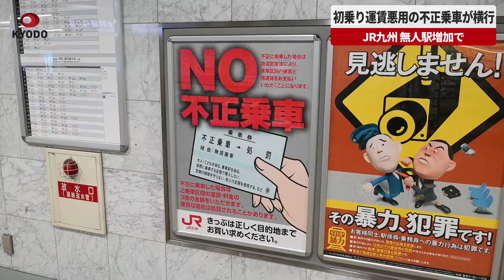【速報】初乗り運賃悪用の不正乗車が横行 JR九州、無人駅増加で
JR九州が初乗り170円切符の大半を回収できないことに頭を悩ませている。無人駅の増加を背景に、正規料金を支払わずに駅員がいない駅で降りる不正乗車が横行しているためだ。一定期間は初乗り切符の販売を窓口限定にするといった対応を取るが、抜本策が見当たらないのが実情だ。JR九州では博多駅に次いで乗車客が多い北九州市の小倉駅。170円切符は券売機で1日平均約300枚を発券するのに対し、回収できるのは1割の30枚程度だ。初乗り運賃で行けるのは隣の西小倉駅だけだが、多くは他の無人駅などで降車しているとみられる。